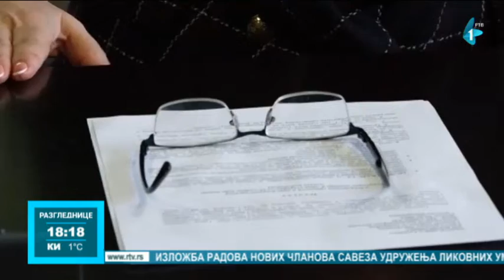Šta je novo u Sremskoj Mitrovici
Konferencija za medije gradske uprave za obrazovanje i Gradske uprave za saobraćaj, komunalne i inspekcijske poslove, održana je u Gradskoj kući u Sremskoj Mitrovici. Jedna od tema je bila besplatan prevoz za  starije od 65 godina i penzionere u gradskom i prigradskom saobraćaju. Na konferenciji se novinarima obratila i gradonačelnica Svetlana Milovanović.